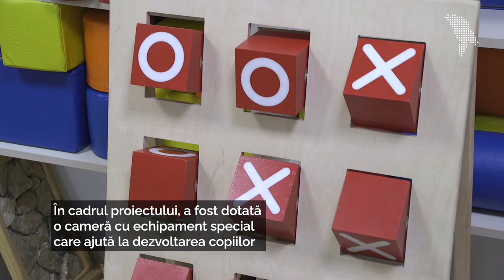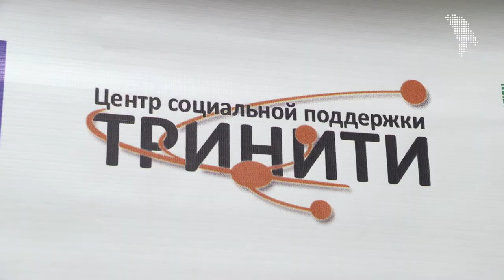Terapie prin artă la Rîbnița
AO Centrul de asistență socială „Triniti” a dezvoltat în orașul Rîbnița un proiect prin care copiii cu dizabilități fizice și intelectuale să beneficieze de servicii importante și necesare pentru dezvoltarea lor. Proiectul „Un viitor de succes pentru fiecare” a fost inițiat în colaborare cu Instituția de învățământ municipală de educație suplimentară „Centrul pentru creativitatea copiilor și tinerilor” din același oraș.

Google Podcast: shorturl.at/jpGP2